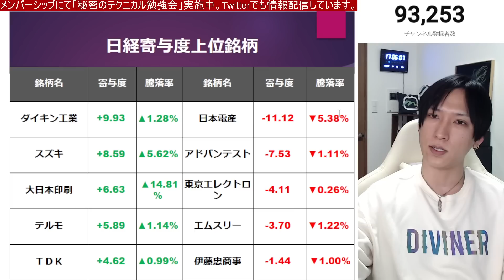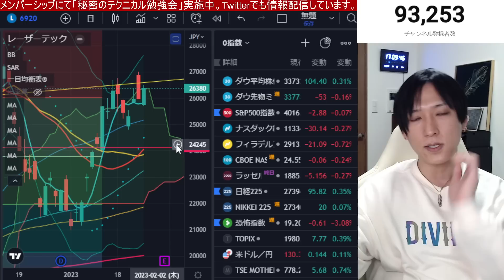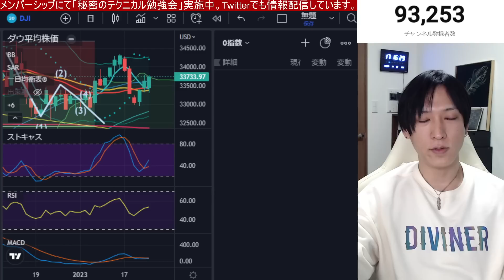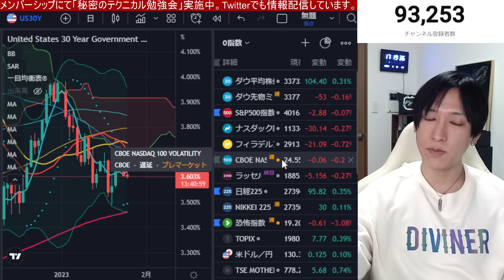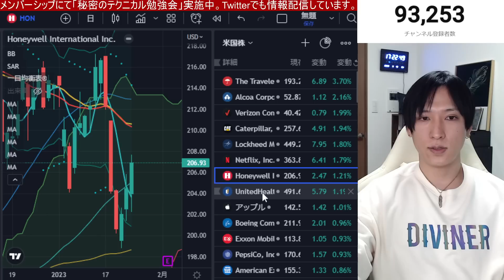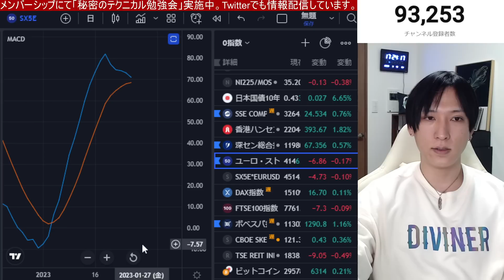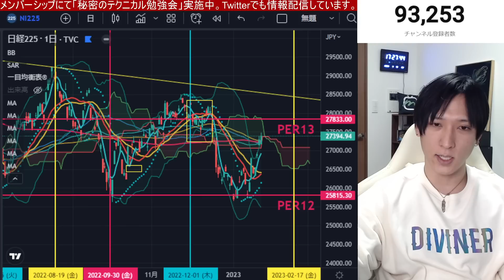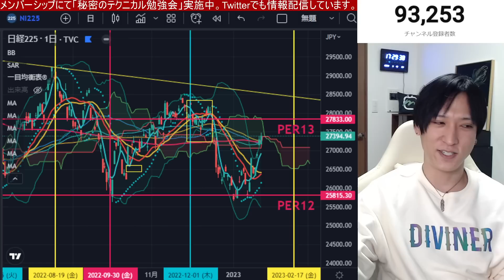【日経平均先物が下落中。日本株上昇続くか⁉】日本電産下方修正で急落。マイクロソフト決算通過で米国株、ナスダックは上昇継続か？これは○○次第やで！！